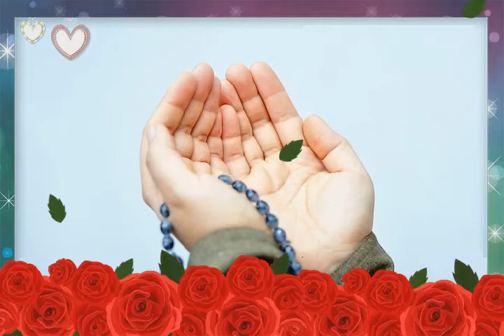🕋🕋🤲Insha Allah soon 🤲🕋🕋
Ya Allah forgive us all Muslims and keep your blessings on all of us Muslims and call us soon to your house ameen sum Ameen